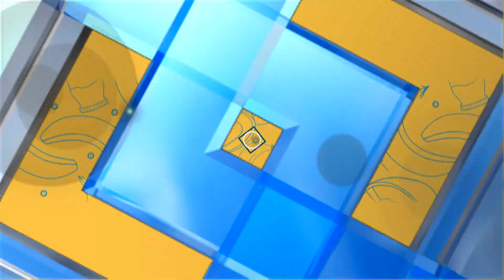ประโยชน์ของผักวอเตอร์เครส (1/2) 13 มี.ค. 63 ครัวคุณต๋อย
ประโยชน์ของผักวอเตอร์เครส

ด้วงคั่วเกลือ ร้านข้าวต้มบ่าววี (2/2) 13 มี.ค. 63 ครัวคุณต๋อย